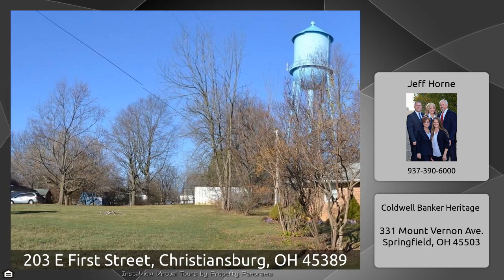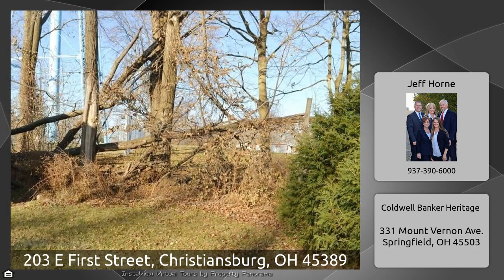203 E First Street, Christiansburg, OH 45389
The Virtual Tour for the property at 203 E First Street, Christiansburg, OH 45389 listed for $179,900 Other homes for sale by Jeff Horne of Coldwell Banker Heritage Absolutely Fabulous Totally Remodeled Brick Ranch Home in the Village of Christiansburg. NEW Flooring Throughout. Stainless Refrigerator &amp; NEW Kitchen Cabinets, Sink, Faucet &amp; Disposal, NEW Oven-Range NEW Custom Made Countertops, Center Island W/ NEW Wine Chiller, Stainless Dishwasher Built-in and Breakfast Bar. NEW Trim &amp; Baseboards. ,NEWLY Remodeled Full Bath &amp; Half Bath / Laundry Room. NEW On Demand Tankless Water Heater, ...